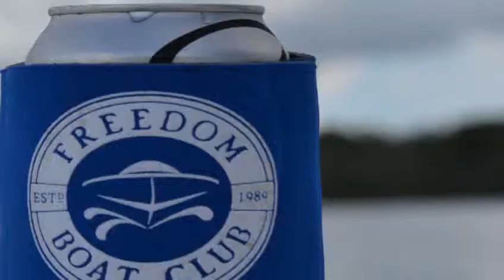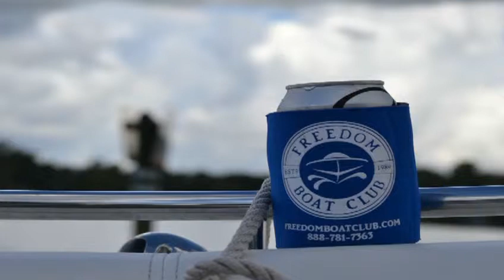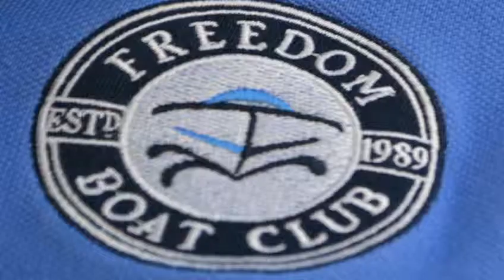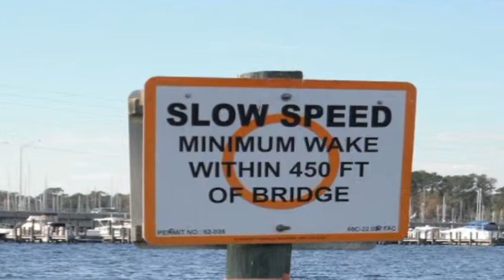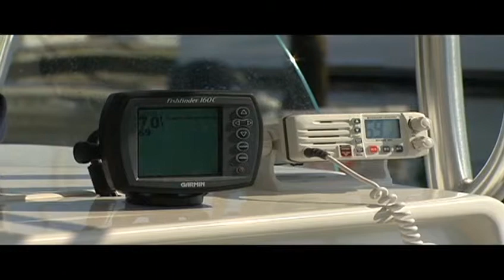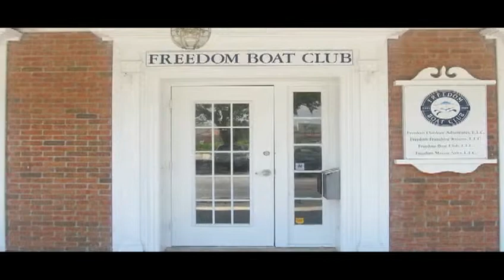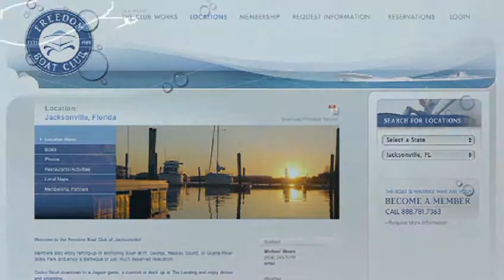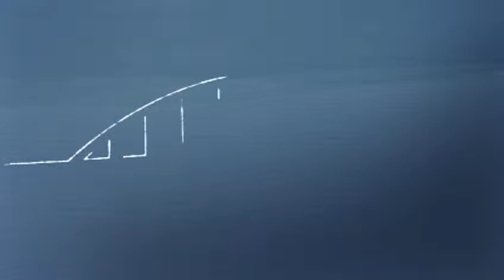Freedom Boat Club Fun video with Freedom song